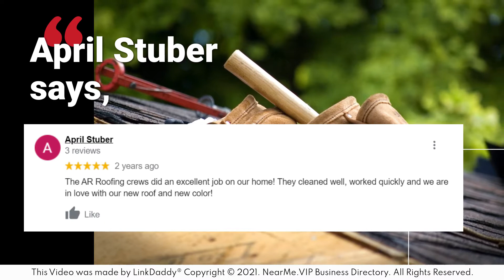A & R Roofing - Top 10 Best Roofers Wichita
A-R Roofing has been in business since 1995.

Our mission is to serve our customers with the most qualified, uncompromising workmanship and service.

We strive for a position of leadership in the roofing industry.

Here's what some of our happy customers have to say about us!

April Stuber says,
The AR Roofing crews did an excellent job on our home! They cleaned well, worked quickly and we’re in love with our new roof and new color!

Kevin Estes says,
Great company with great people. Their representative actually explained the insurance process to me and helped me with every step. The crew was friendly and quick and made the whole installation a breeze. Highly recommend!

With us, you can expect a professional job and a detailed estimate from a sales professional.